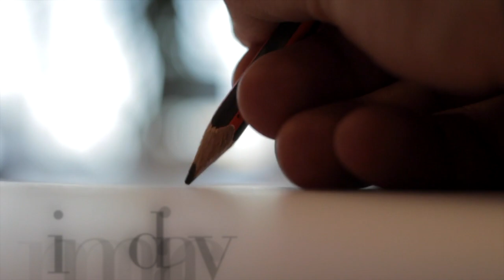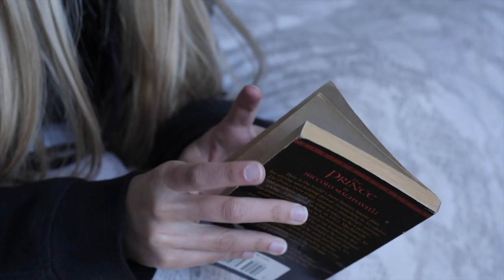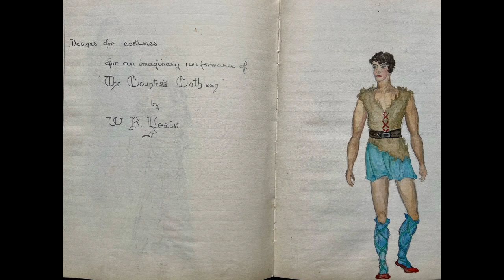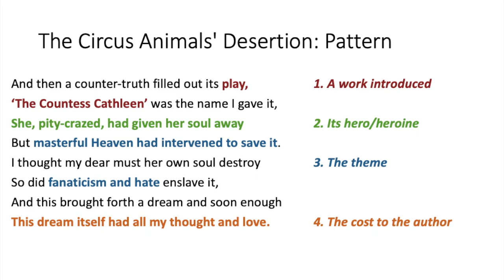W.B. Yeats, 'The Circus Animals' Desertion' analysis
Recorded for Monash University

This video integrates the following materials:

Footage by cottonbro, Pexels, Shutterstock

Readings by John Richetti, Ali Alizadeh

Thanks to these artists for making their available materials online. In that spirit I hope this video is useful to someone.